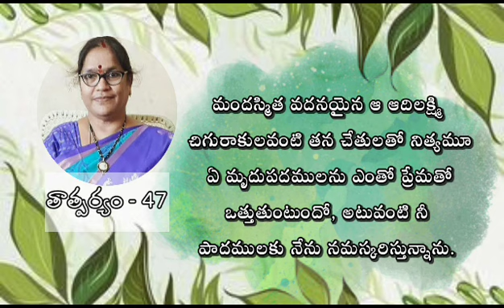47.సింహాద్రి జ్యోతిర్మయి శ్రీవేంకటేశ్వర సుప్రభాతం - ప్రపత్తి |‌ 47 వ శ్లోకానికి పద్యం, తాత్పర్యం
శ్రీ వేంకటేశ్వర సుప్రభాతంలో
శ్రీ వేంకటేశ ప్రపత్తి

సుప్రభాత కందం

శ్లోకం..47*

స ప్రేమభీతి కమలాకర పల్లవాభ్యాం
  సంవాహనేపి సపది క్లమ మాధధానౌ|
  కాంతా వవాఙ్మానస గోచర సౌకుమార్యౌ
  శ్రీవేంకటేశ చరణౌ శరణం ప్రపద్యే||

కందం..47*
కిసలయసమ హస్తమ్ముల
హసితానన యాదిలక్ష్మి యనవరతమ్మే
బిసరుహ కాంతుల పదముల
నెసగెడు యనురక్తి నొత్తు నెరగుదు వానిన్.

తాత్పర్యం : 47
మందస్మిత వదనయైన ఆ ఆదిలక్ష్మి చిగురాకులవంటి తన చేతులతో   నిత్యమూ ఏ మృదుపదములను ఎంతో ప్రేమతో ఒత్తుతుంటుందో, అటువంటి నీ పాదములకు నేను నమస్కరిస్తున్నాను.

వీణావాయిద్య సహకారం
శ్రీమతి దేశిరాజు రాజ్యలక్ష్మి
శ్రీమతి మంతెన జయలక్ష్మి

నా కవిత్వమే నా సంతకం
తెలుగు మాటలు - తేనె ఊటలు

కమ్మనైన తెలుగు మనది కాపాడుకుందాం రండి
 శీర్షికన
త్వరలో.
అమ్మమ్మ పద్యాలు
నాన్నమ్మ పాటలు
పాటల్లో పాఠాలు